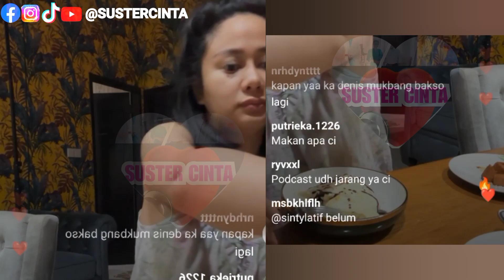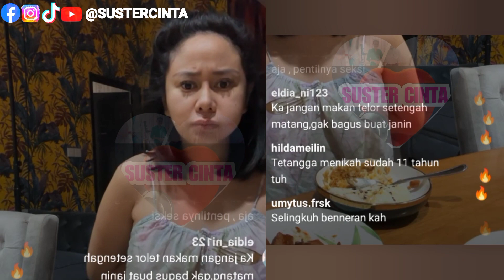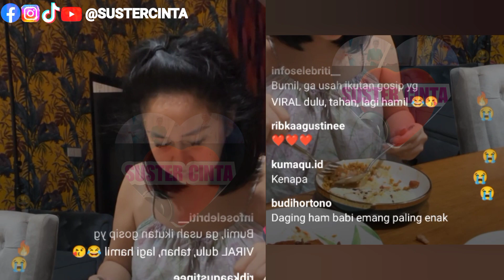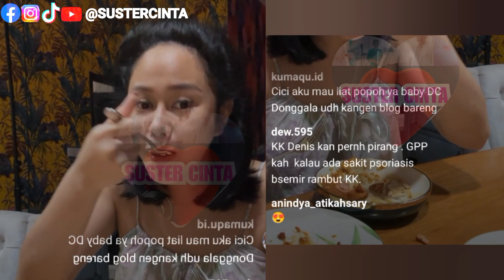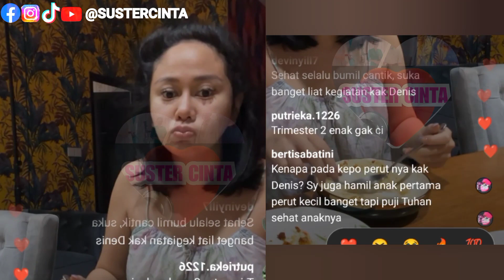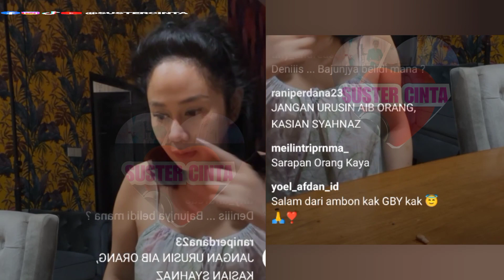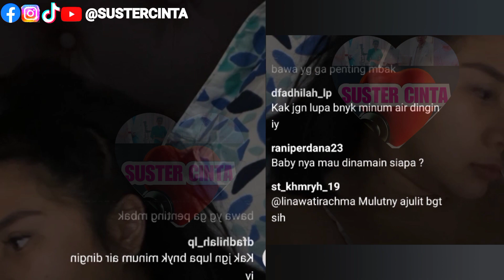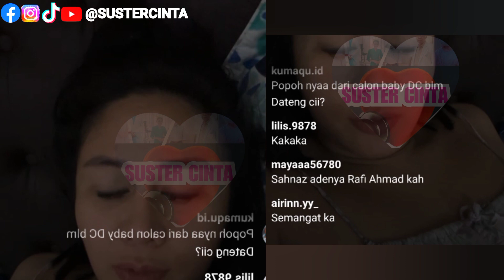DENISE CHARIESTA MUKBANG NASI TELOR KECAP, NETIZEN HEBOH GOSIP RENDY KJAERNETT SYAHNAZ RAFFI AHMAD⁉️